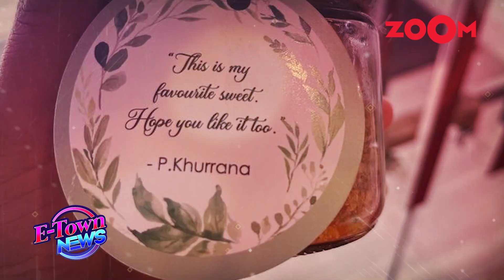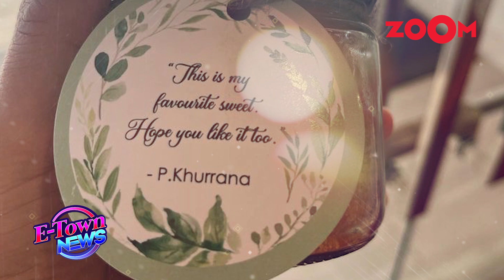Ayushmann Khurrana gets EMOTIONAL as he remembers his father: "Maa ka khayal rakhna hai.."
Bollywood News - Ayushmann Khurrana got emotional as he remembered his late father P. Khurrana at his prayer meet. Ayushmann shared some glimpses from the prayer meet arranged for his father and penned an emotional note. In the note, Ayushmann vowed to take care of his mother. Checkout the video to see how Bollywood celebs paid their tribute to Ayushmann's father.